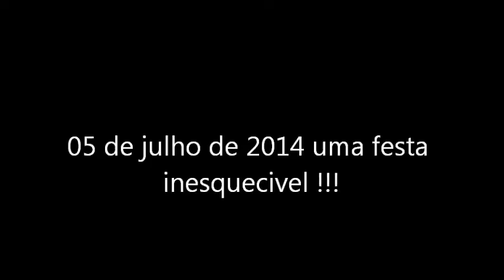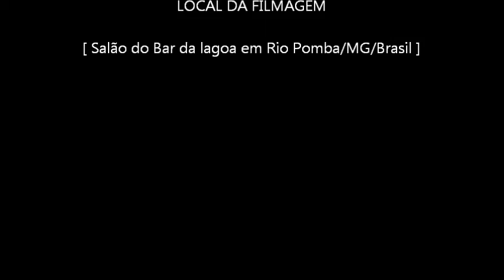Aniversário da Dona bela !!!